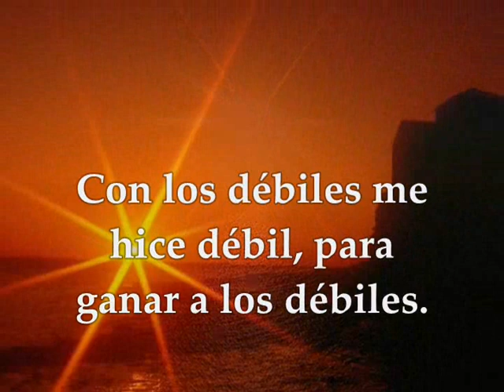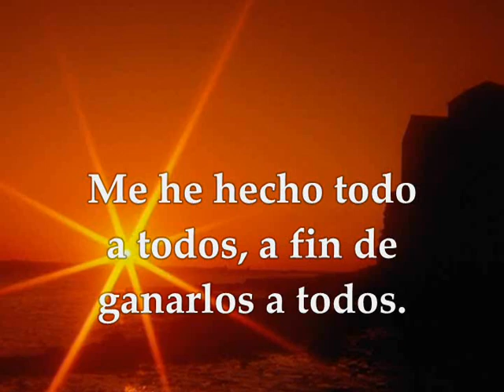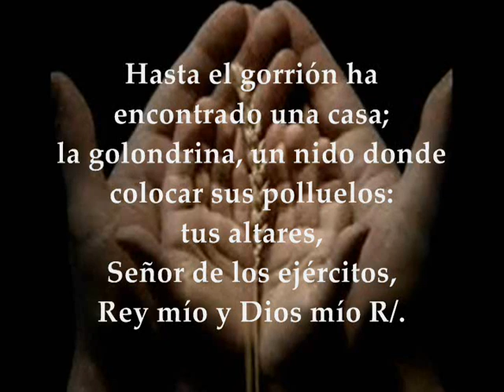Evangelio Lecturas Eucaristía Viernes 11 de Septiembre de 2020 Lucas 6,39-42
Audio vídeo Lecturas y Evangelio Eucaristía del día Viernes 11 de Septiembre de 2020 VIERNES XXIII SEMANA TIEMPO ORDINARIO CICLO A Primera Lectura: De la primera carta del apóstol san Pablo a los Corintios 1Cor 9,16-19.22b-27 Salmo 83,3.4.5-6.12 R/. ¡Qué deseables son tus moradas, Señor de los ejércitos! EVANGELIO : Del Santo Evangelio según san Lucas 6,39-42
Viernes de la 23ª semana de Tiempo Ordinario
PRIMERA LECTURA
Me he hecho todo a todos, para ganar a algunos
Lectura de la primera carta del apóstol san Pablo a los Corintios 9,16-19.22b-27
Hermanos:
El hecho de predicar no es para mí motivo de orgullo.
No tengo más remedio y, ¡ay de mí si no anuncio el Evangelio!
Si yo lo hiciera por mi propio gusto, eso mismo sería mi paga.
Pero, si lo hago a pesar mío, es que me han encargado este oficio.
Entonces, ¿cuál es la paga? Precisamente dar a conocer el Evangelio, anunciándolo de balde, sin usar el derecho que me da la predicación del Evangelio.
Porque, siendo libre como soy, me he hecha esclavo de todos para ganar a los más posibles.
Me he hecho todo para todos, para ganar, sea como sea, a algunos.
Y todo lo hago por causa del Evangelio, para participar yo también de sus bienes.
¿No sabéis que en el estadio todos los corredores cubren la carrera, aunque uno solo se lleva el premio? Pues corred así: para ganar.
Pero un atleta se impone toda clase de privaciones; ellos para ganar una corona que se marchita; nosotros, en cambio, una que no se marchita.
Por eso corro yo, pero no al azar; lucho, pero no contra el aire; sino que golpeo mi cuerpo y lo someto, no sea que, habiendo predicado a otros, quede yo descalificado.
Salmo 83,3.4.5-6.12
R/. ¡Qué deseables son tus moradas, Señor de los ejércitos!
Mí alma se consume y anhela
los atrios del Señor,
mi corazón y mi carne
retozan por el Dios vivo. R.
Hasta el gorrión ha encontrado una casa;
la golondrina, un nido
donde colocar sus polluelos:
tus altares, Señor de los ejércitos,
Rey mío y Dios mío. R.
Dichosos los que viven en tu casa,
alabándote siempre.
Dichoso el que encuentra en ti su fuerza
y tiene tus caminos en su corazón. R.
Porque el Señor es sol y escudo,
él da la gracia y la gloria;
y no niega sus bienes
a los de conducta intachable. R.
EVANGELIO
¿Acaso puede un ciego guiar a otro ciego?
En aquel tiempo, dijo Jesús a los discípulos una parábola:
« ¿Acaso puede un ciego guiar a otro ciego? ¿No caerán los dos en el hoyo?
No está un discípulo sobre su maestro, sí bien, cuando termine su aprendizaje, será como su maestro.
¿Por qué te fijas en la mota que tiene tu hermano en el ojo y no reparas en la viga que llevas en el tuyo? ¿Cómo puedes decirle a tu hermano: “Hermano, déjame que te saque la mota del ojo”, sin fijarte en la viga que llevas en el tuyo? ¡Hipócrita! Sácate primero la viga de tu ojo, y entonces verás claro para sacar la mota del ojo de tu hermano».